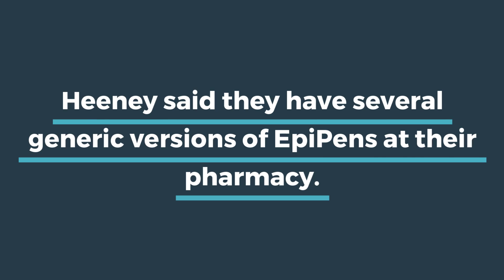Epi-pen shortage is affecting some Montanans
People who suffer from life-threatening allergies who need to fill their prescriptions for Epi-pens continue facing a national shortage that started back in May.